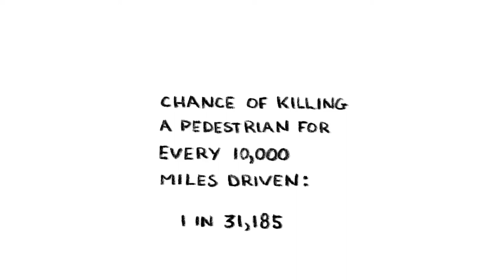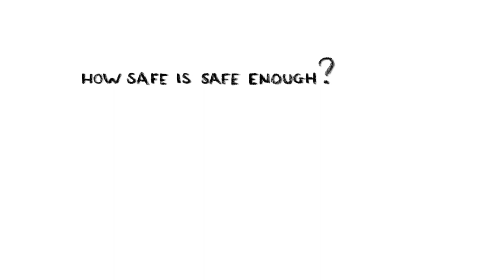How safe are self-driving cars?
How safe are self-driving cars? And how safe should they be before they're widely used? Risk Bites dives into the safety of autonomous vehicles, and looks at how we make sense of their risks and benefits. With scientist and emerging technologies expert Andrew Maynard.

Questions around self-driving car risks and safety are becoming increasingly relevant as companies like Uber and Waymo begin testing their autonomous vehicles on public roads. This technology could radically improve road safety, and increase mobility for people who currently cannot drive, or should not be driving. At the same time, it raises new safety issues.

Is it OK if autonomous vehicles are just as safe as human drivers? Should they be safer? What safety standards should we be using? What happens when people are killed by these vehicles (as has already happened) - who's liable, and who decides what's OK, and what is not?

As companies like Waymo, Uber, GM and Tesla continue to develop their self-driving technologies, there is more urgency than ever for a broader discussion about safety and risk, that leads to smart policies and regulations that ensure the technology is as safe and as beneficial as possible.

The video is part of Risk Bites series on Public Interest Technology - technology in the service of public good.

After Tempe fatality, self-driving car developers must engage with public now or risk rejection

Pedestrian Traffic Fatalities by State. 2017 Preliminary Data

RISK BITES LITE
Risk Bites Lite videos are shorter and lighter than regular Risk Bites videos - perfect for an injection of fun thoughts when you're not in the mood for anything too heavy!

RISK BITES
Risk Bites videos are devised, created and produced by Andrew Maynard, in association with the Arizona State University School for the Future of Innovation in Society They focus on issues ranging from risk assessment and evidence-based decision making, to the challenges associated with emerging technologies and opportunities presented by public interest technology.